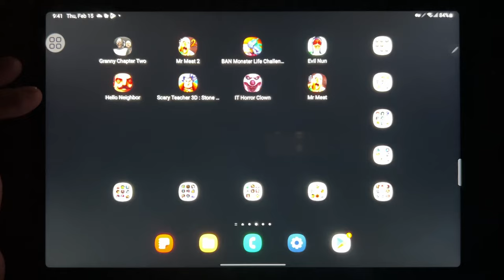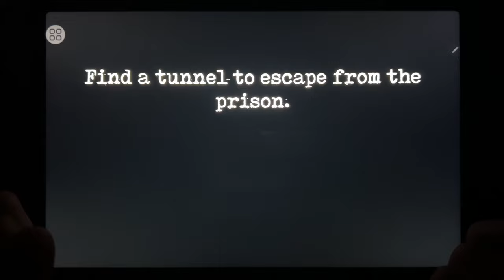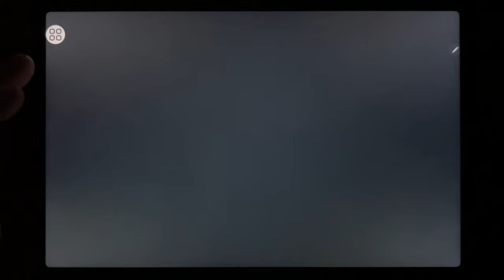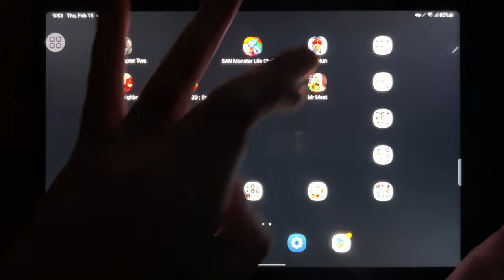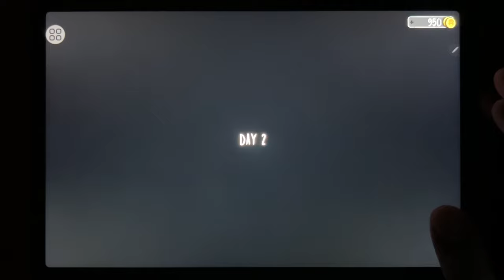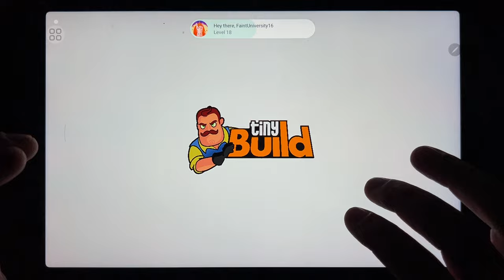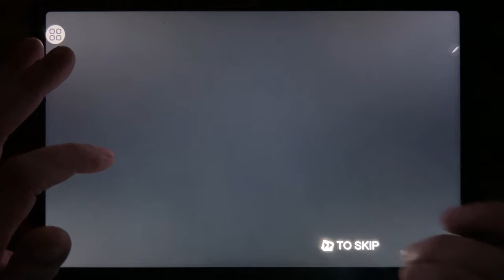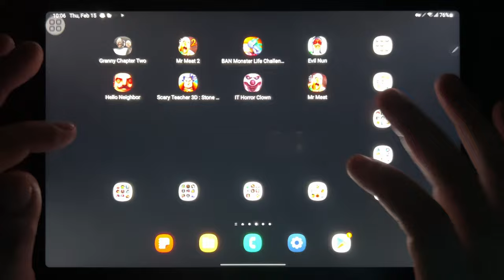Granny Chapter Two, Mr Meat 2, Ban Monster Life Challenge 4, Evil Nun, Hello Neighbor...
Granny Chapter Two, Mr Meat 2, Ban Monster Life Challenge 4, Evil Nun, Hello Neighbor, Scary Teacher 3D: Stone Age, IT Horror Clown, Mr Meat